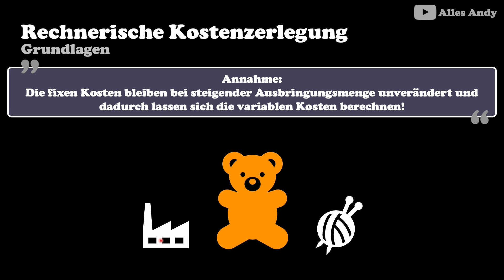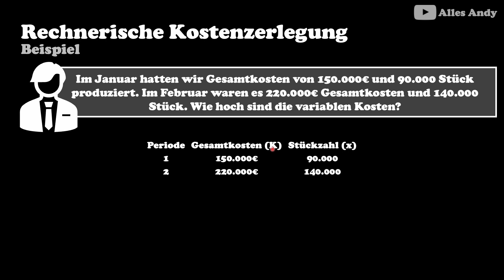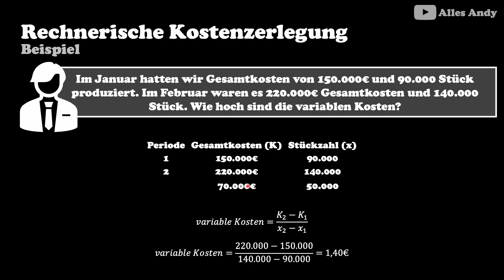Rechnerische Kostenauflösung einfach erklärt mit Beispiel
Die Geheminisse des Studiums: Was ich wirklich gelernt habe:
Die Produkte, die ich tagtäglich verwende und mir meinen Alltag versüßen